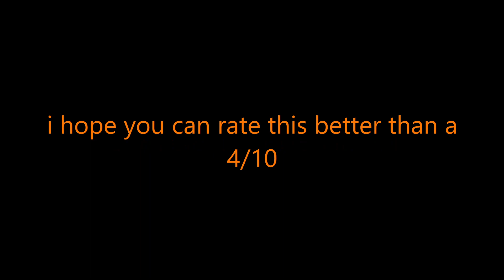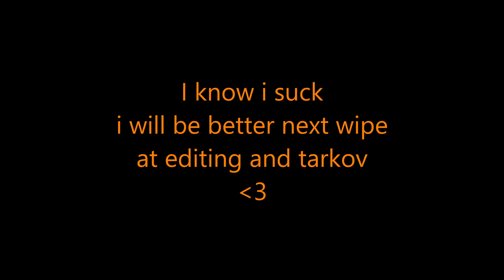just another below average tarkov montage